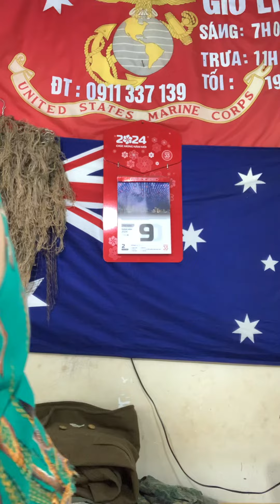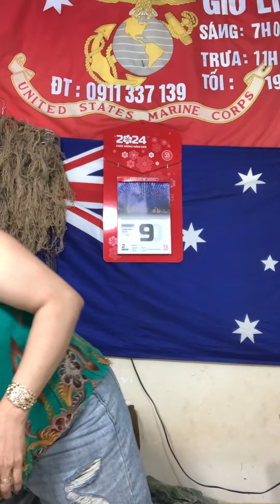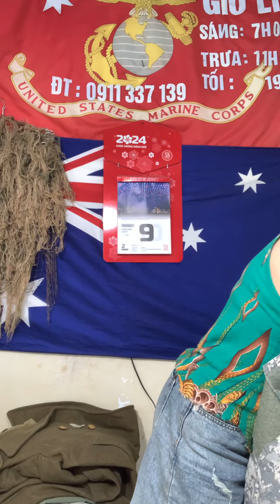Áo philots L2B giá chỉ có 400 k - trứa 9/5@Tram-139